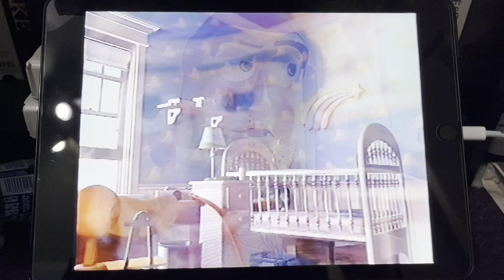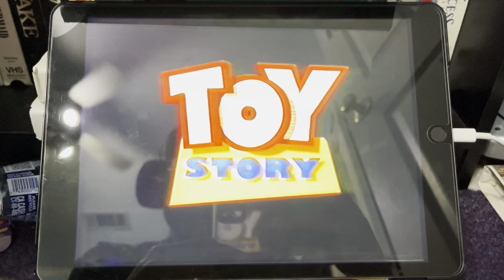Toy Story Trailer